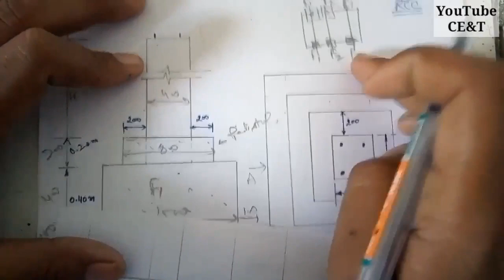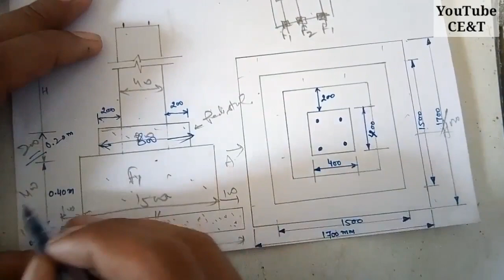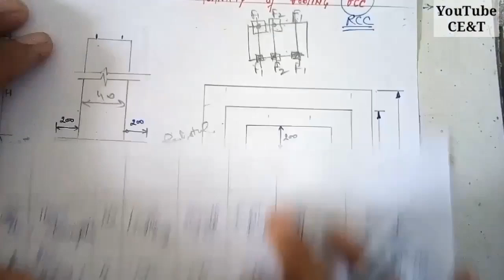Concrete Calculation in Column Footing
How to Calculate Concrete for a Footing--Spot Footing
Step 1

Spot footing is generally a 2' by 2' square which is 10-12" deep. l=2' w=2' d=12"

Step 2

First you need to convert all of your measurements to feet. Do this by dividing the depth by 12".
12" / 12" = 1'.

Step 3

Second you multiply all dimensions to determine the cubic feet of concrete required.
2' x 2' x 1'= 4 cubic feet.

Step 4

Multiply this number by the number of posts you will be supporting with the spot footing. For example, a pier supported by 8 posts would be 4 cubic feet x 8 = 32 cubic feet.

Step 5

Concrete is generally sold in cubic yards. Since the measurement is currently in cubic feet, you need to convert that to cubic yards. Do this by multiplying the cubic feet by .037037037.
32 cubic feet x . 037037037 = 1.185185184 cubic yards.

Concrete used for this type of footing must be between 3,000 and 5,000 psi in compression.

Continuous spread footing is generally 16" to 24" wide, running the length of the exterior walls and 6" to 16" deep. Building dimensions: 24' by 32' l=24' + 32' + 24' + 32' = 112' w=24" d=16"

Step 2

First you need to convert all of your measurements to feet. Do this by dividing the width and depth by 12".
24" / 12" = 2' and 16" / 12 = 1.33'.

Step 3

112' x 2' x 1.33'= 297.92 cubic feet.

Step 4

297.92 cubic feet x .037037037 = 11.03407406 cubic yards. Concrete used for this type of footing must be between 2,000 and 5,000 psi in compression.

Step 5

A third and less frequently used footing is the grade beam footing. It is essentially a continuous spread footing with spot footing where the soil is not satisfactory to disperse the load of the building over. To calculate grade beam footing first calculate the continuous spread footing required, then calculate the required spot footings and then add together the cubic yards of concrete to determine the amount of concrete required for this type of footing.

CE&T
Civil Engineering & Technology